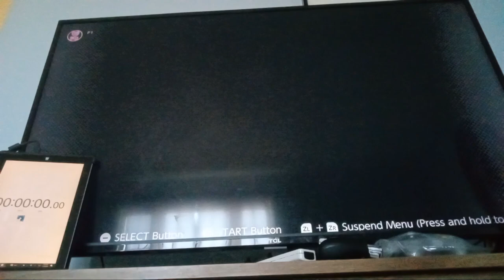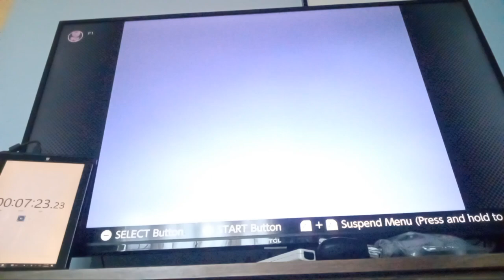[Walkathon] My Third Run To 8-4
Recorded July 30th.